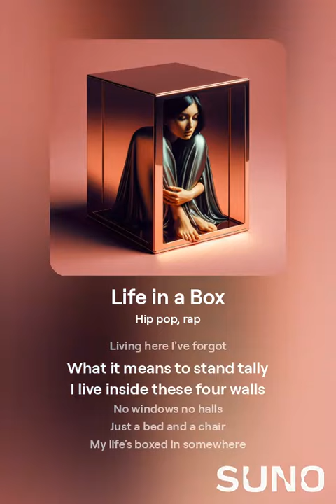Life in a Box | Unknown